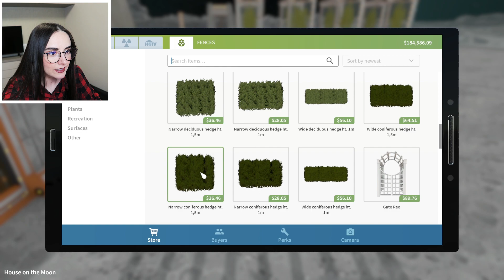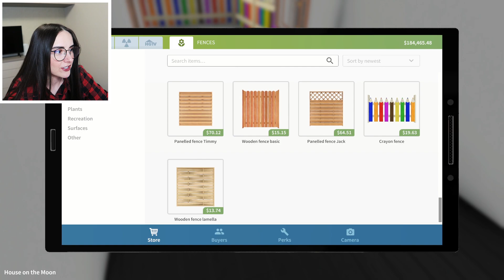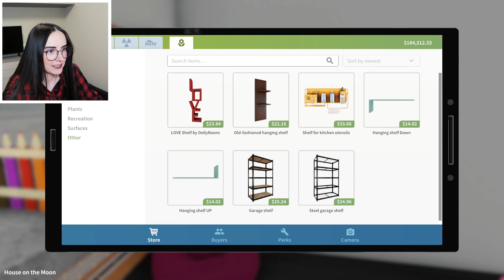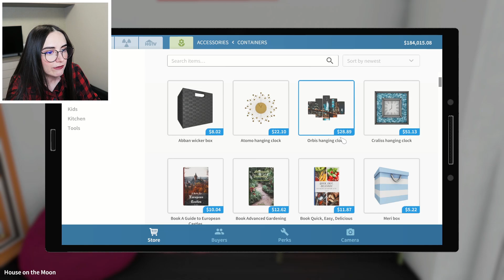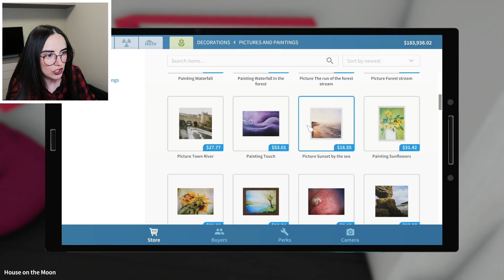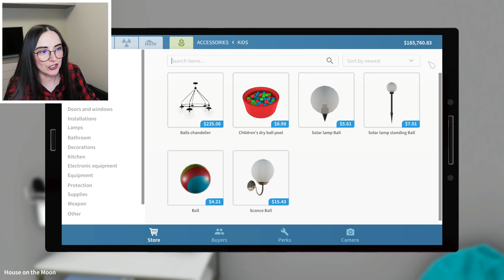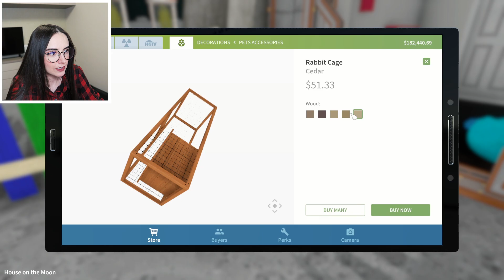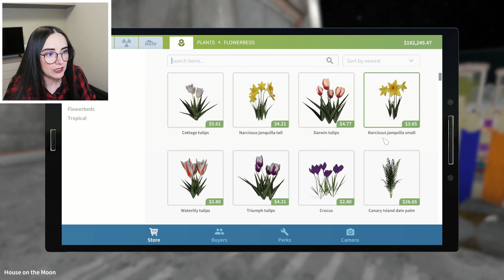ANIMALUTELE ABONATILOR ! Hai Pe LUNA !!